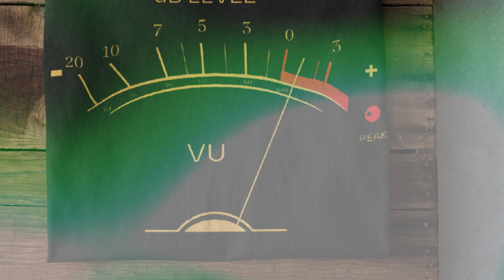FLAC vs WAV vs MP3 | How to Choose the Right Audio File Format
In this video, I discuss the most common audio file types and why you should choose one over the other.

New Videos Each Week!